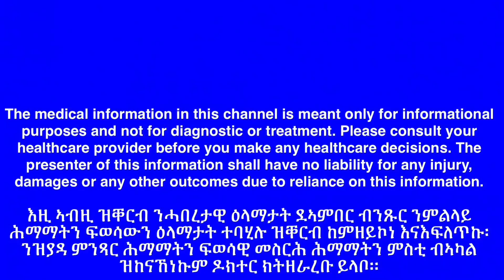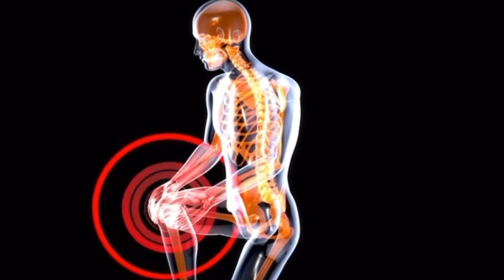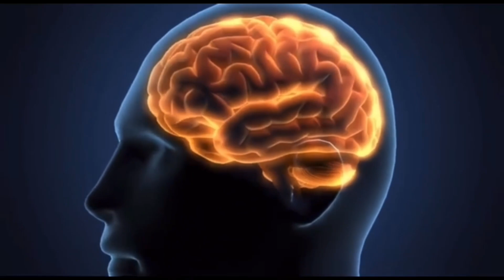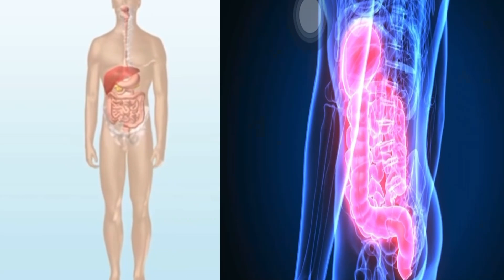ብርጭቕን ጥዕናናን (Watermelon and our health)